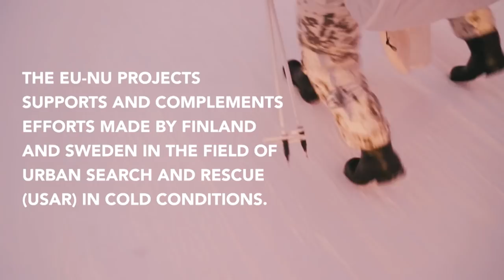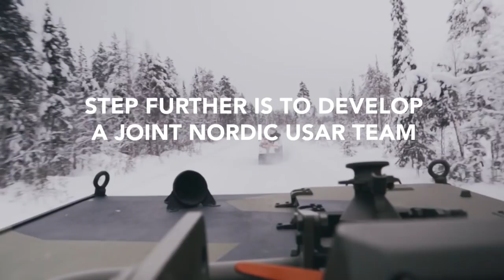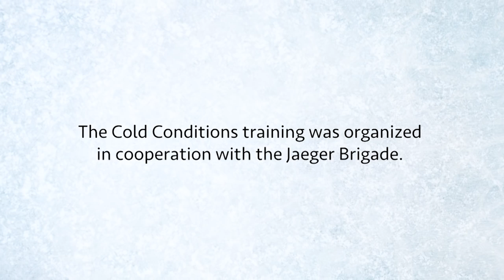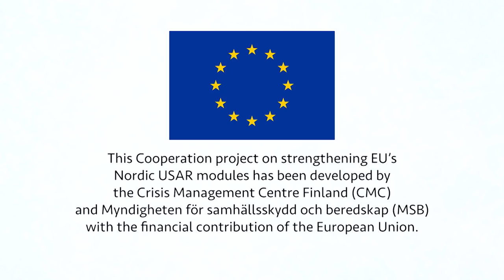EU Nordic USAR Cold Conditions training in Sodankylä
Video presenting the Cold Conditions training orgazined within the framework of Cooperation project on strengthening  EU's Nordic USAR modules (EU-NU). The training was conducted in cooperation with the Jaeger Brigade in Sodankylä, Finnish Lapland.